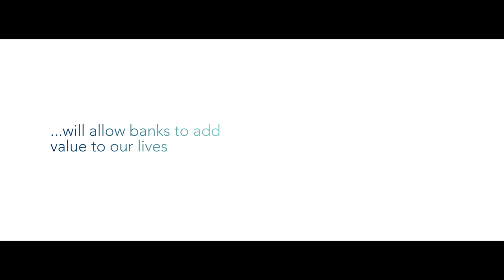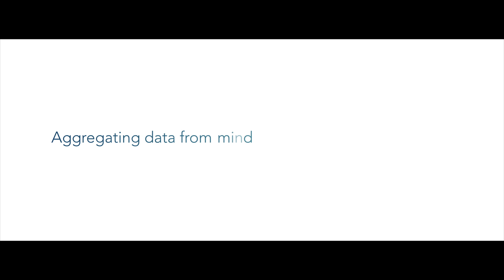Temenos Infinity – Embedded banking through conversation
Customer experience is the differentiator that sets banks apart. Understanding customer goals and needs, even before they do, and designing contextual experiences that add value to their lives is the vision of tomorrow. Meeting your customers wherever they are with personalized banking experiences, seamlessly embedded into their lives is the expectation… Temenos Infinity will allow you to meet them there.